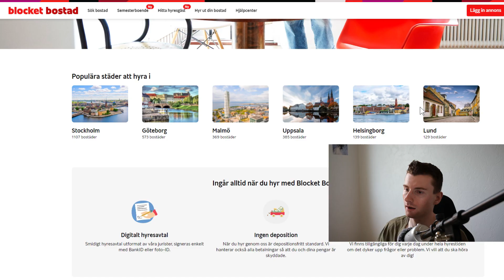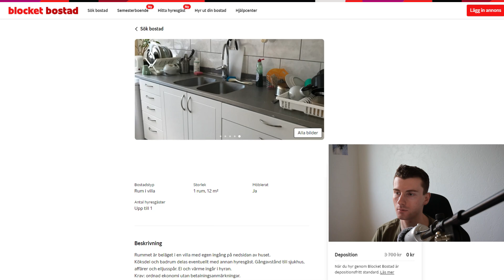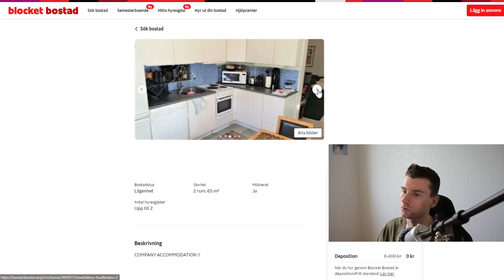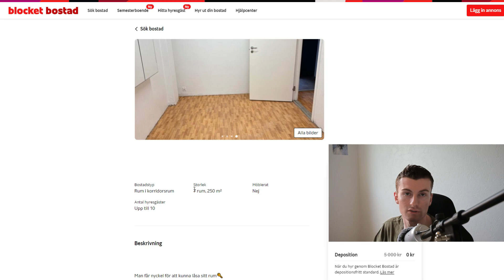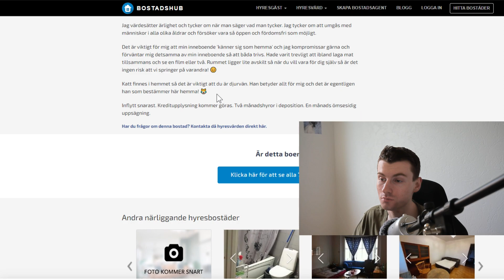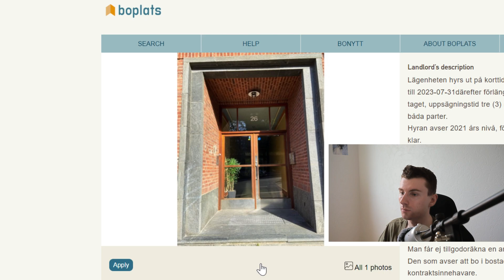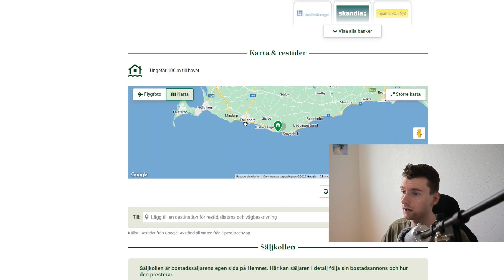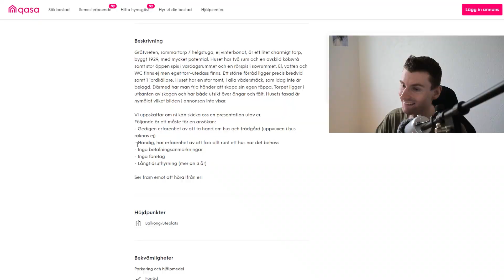L'IMMOBILIER EN SUÈDE (un délire)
La Suède c'est super drôle : des files d'attente de presque 10 ans pour avoir un logement, la possibilité de sous-louer le bien qu'on loue dans le plus grand des calmes, des agences immobilières qui n'ont jamais entendu parler de location, des arnaques...
Je vais agrémenter cette vidéo "réaction" d'anecdotes en rapport avec les pratiques immobilières en Suède, et même un peu de géographie pour situer les villes principales du pays et les zones où c'est le plus la mano arriba pour trouver un logement en Suède. On va aussi un peu parler mais pas directement du prix du logement en Suède, les sites pour trouver un logement en Suède, ou acheter un logement en Suède.

Si vous avez des suggestions pour de prochaines vidéos, n'hésitez pas, les commentaires sont là pour ça !

Aujourd'hui, le but n'est pas de faire une comparaison par exemple Suède Norvège, on va déjà faire un épisode comme celui-ci sur la Norvège avant de faire Suède vs Norvège. Ceci n'est pas un Suède documentaire en lui-même, un peu plus un Suède voyage si on veut. C'est un peu un Suède reportage par contre, à certains moments. En Suède immigration si vous voulez y habiter il faut prendre en compte que le marché est assez tendu car Suède vs France le marché immobilier a des caractéristiques comme des files d'attente ou la seconde-main, ce qu'on a pas en France. La Suède logement est effectivement assez surprenante. Que ce soit Suède appartement ou Suède acheter une maison, c'est un peu plus facile grâce à Suède niveau de vie. Sur une Suède carte, la Suède Union Européenne en fait partie. Logement Suède on parle aussi de logement Suède étudiant, logement Suède Stockholm, logement Suède Falun. Le prix logement Suède, comment trouver logement Suède ou acheter logement Suède